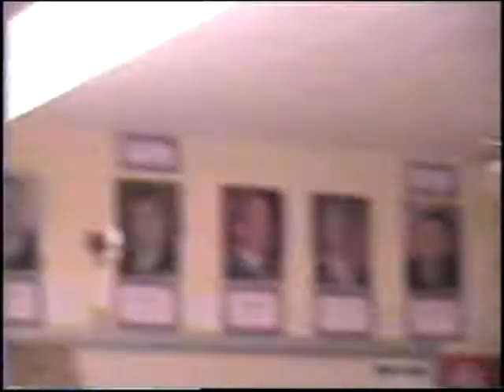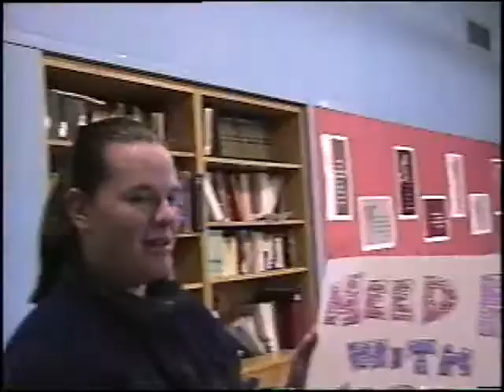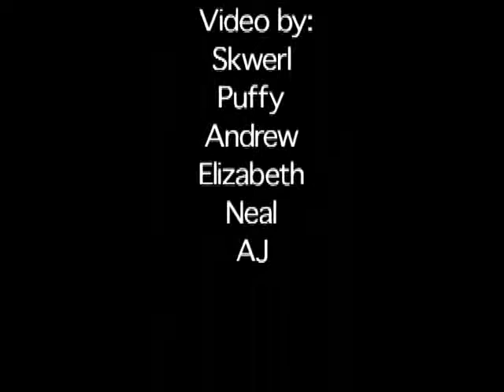"Wilson High Sleep-In" - Videos From The Resistance (Portland Indymedia)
Jan 15, 2003 - Students in Portland, Oregon, hold a protest over-night in their school to protest budget cuts.